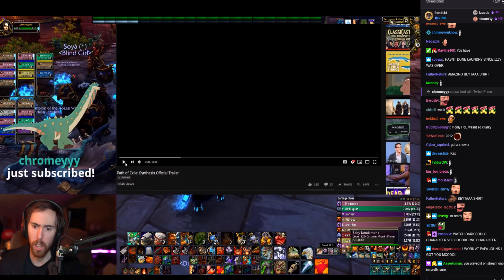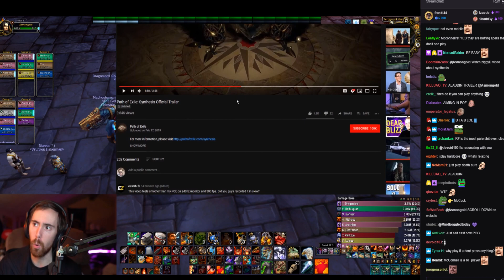Asmongold reacts to Path of Exile - Synthesis